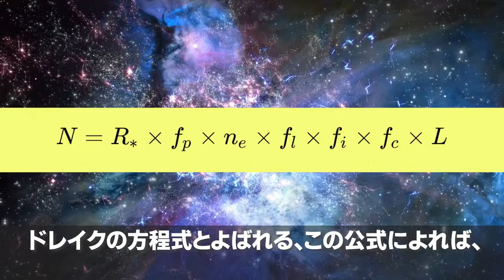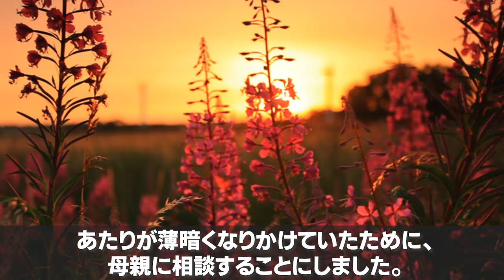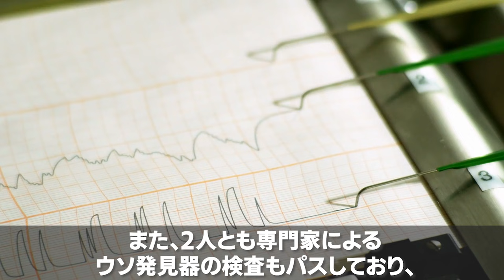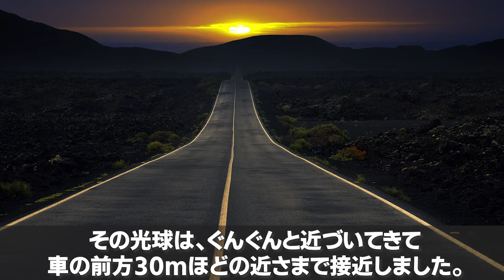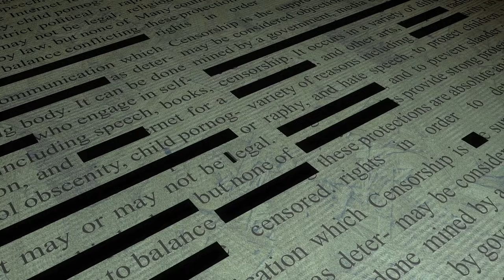現代科学では解明できない宇宙人の話題5選！アメリカ人の実に45％はすでに地球にはエイリアンが来ていると信じているらしい・・・。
さて、最近行われたアンケートによれば、アメリカ人の実に45％はすでに地球にはエイリアンが来ていると信じているのだそうです。

実はつい最近まで「エイリアンなんているわけないじゃん」というのが、学者をはじめ、人々の共通した考え方でした。

しかし、1961年にアメリカのフランク・ドレイクという天文学者が銀河系内に地球外文明が存在する数を公式によって導き出したことにより状況は一変します。

ドレイクの方程式とよばれる、この公式によれば、銀河系内だけでも最低10個の地球外文明が存在する可能性が示唆されたのです。

それまでエイリアンの存在に懐疑的だった学者らも、想像以上に高い確立に影響を受け、真剣に取り組むべき課題であると認識するようになったのです。